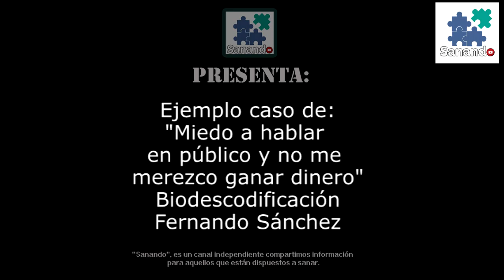"Miedo a hablar en público" Biodescodificación Fernando Sánchez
☟Información importante ↯☟
Aquí en MOSTRAR MÁS
🚨🚨🚨LIBROS GRATIS 🚨🚨🚨
⇝Datos del Biodescodificador: Fernando Sánchez